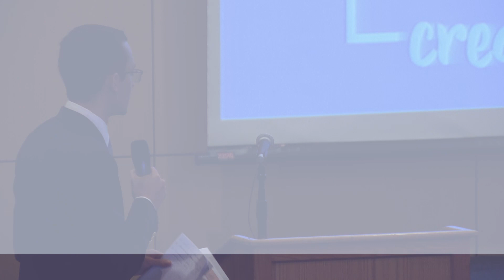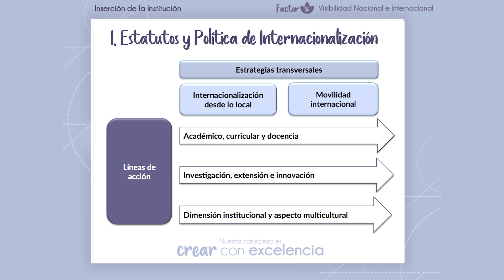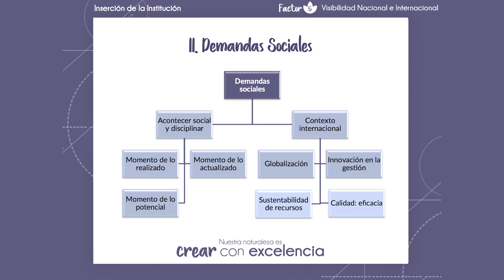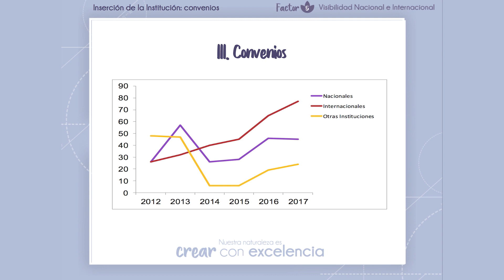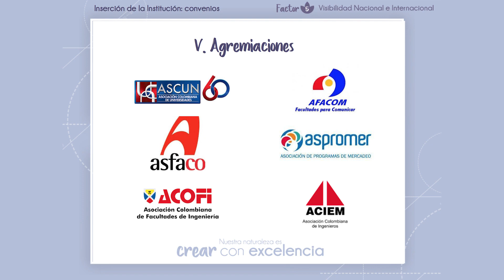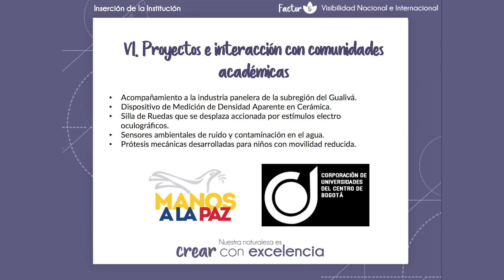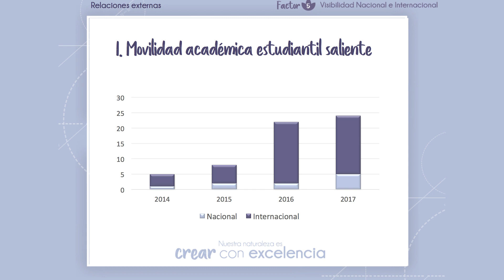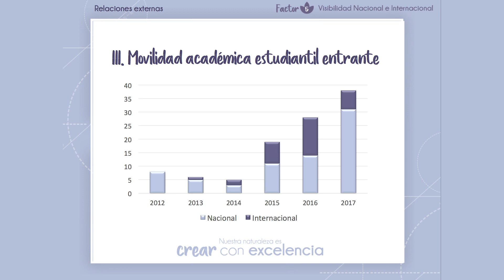Acreditación Institucional - Factor 5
La acreditación de alta calidad es un proceso que las instituciones de educación superior (IES) emprenden voluntariamente, para certificar ante el Estado y la sociedad su capacidad de ofrecer una educación cuyas características superan ampliamente ese mínimo sin el cual no podrían ejercer sus labores.